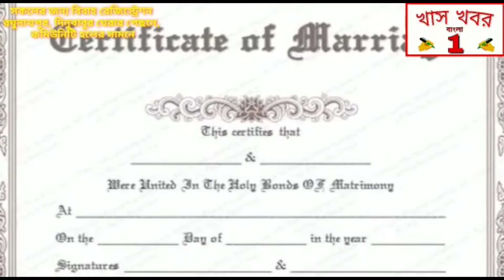পুরুলিয়া বাংলা পক্ষর তরফ থেকে জাতীয় শিক্ষক সম্মান প্রদান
বলরামপুর ফুলচাঁদ হাই স্কুলের শিক্ষক ও লোকসংস্কৃতি গবেষক ড: জলধর কর্মকারকে পুরুলিয়া বাংলা পক্ষর তরফ থেকে জাতীয় শিক্ষক সম্মান প্রদান করা হলো ।